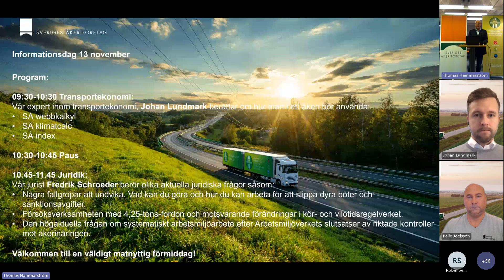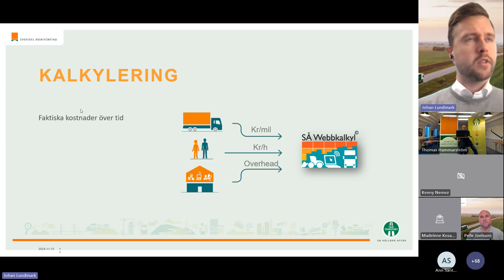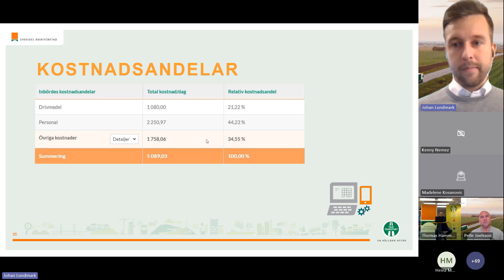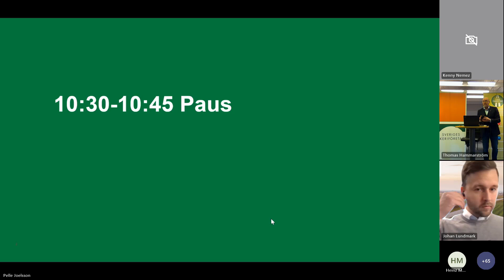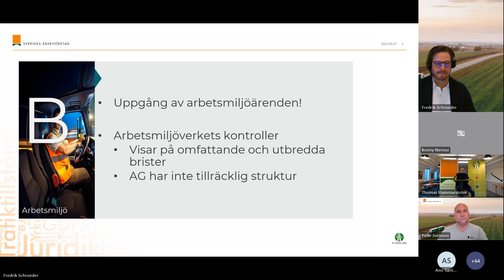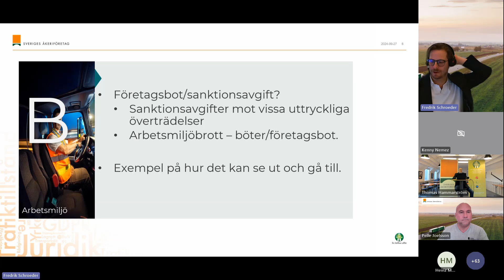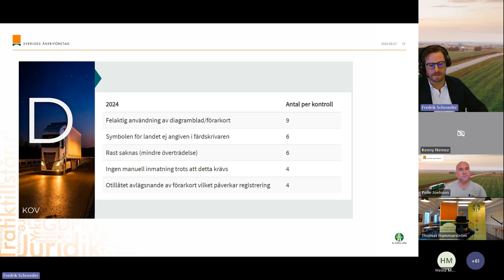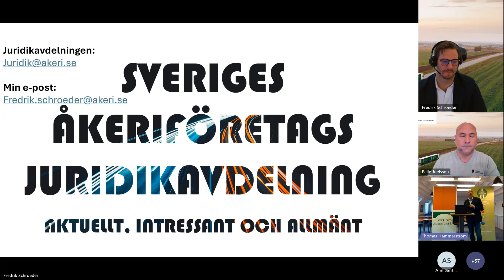Digital administratörsträff 20241113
Årets administratörsträff fokuserar på två teman: transportekonomi och juridik. Vår expert Johan Lundmark berättar om hur man i ett åkeri bör använda: SÅ webbkalkyl, SÅ klimatcalc och SÅ index. Vår jurist Fredrik Schroeder berör olika aktuella juridiska frågor med fokus på systematiskt arbetsmiljöarbete.